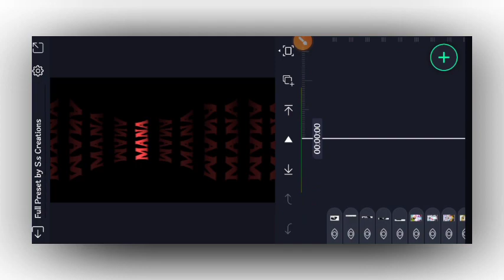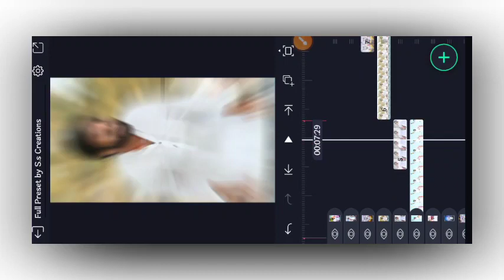Mana Time Osthundi Attitude Dailage Video Editing By S.s Creations